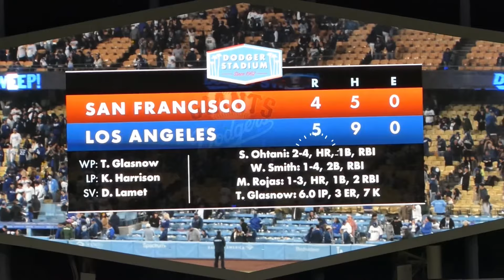【感動】4/3のドジャース初アーチはメジャー初HRと同日だった‼️観客・チームメイト総立ち😆 大歓喜の球場の様子、先発グラスノーとの約束を果たす😭【現地映像】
4/3 Dodgers vs Giants 第3戦
大谷選手、ライトスタンドに突き刺さる待望の第1号ホームラン‼️ドジャースファンも待っててくれた😭チームメイトたちも暖かく出迎え✨テオスカーがひまわりの種で祝福🎉グラスノーの為にホームランを打つ約束を果たす❗️
大歓喜の現地で流れた映像も感動的でした🥺
試合前のダグアウトの様子や、翔平＆由伸の新・挨拶ポーズも🫶
0:00 Dodger Stadiumへ
0:20 トラヴィストレーナーon stage𐤔
1:15 フージョンやらない
1:55 翔平・由伸の挨拶はだいぶ近い
2:08 大谷さん第１打席
2:55 大谷さん第４打席(初HR！)
4:15 球場内で流れた「今日一のプレイ」
4:50 Dodgers WIN!